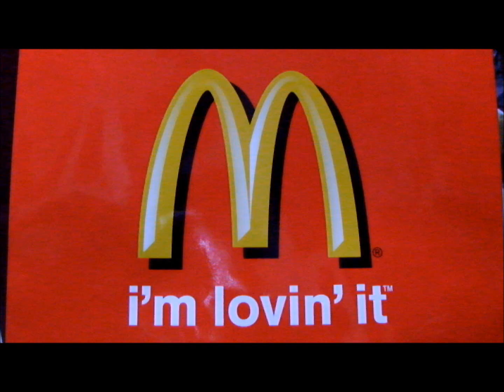マクドナルドハッピーセット VooVで遊んでみた McDonald's Happy Meals Toys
2012年6月1日からマクドナルドハッピーセットを買うとバンダイの玩具VooVがもらえます。前日に東京・お台場で行われたプレスイベントでサンプルにいただいたVooVで遊んでみました。